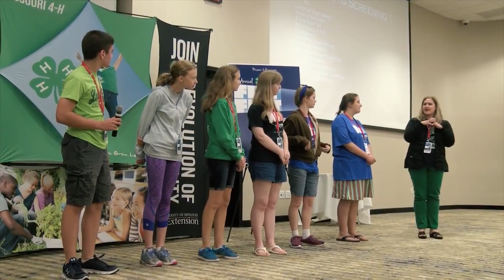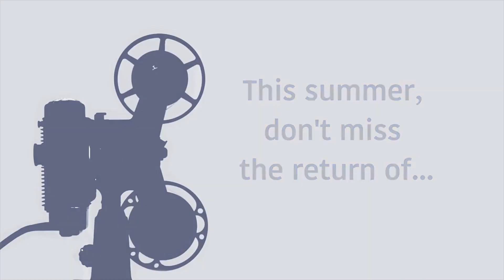FilmFest 4 H Promo 2019